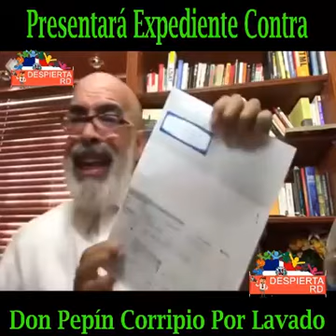Acusan de lavado y corrupción a Pepín Corripio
Una investigación por el periodista investigador angel Martínez muestra pruebas de expediente e contra de Pepín Corripio